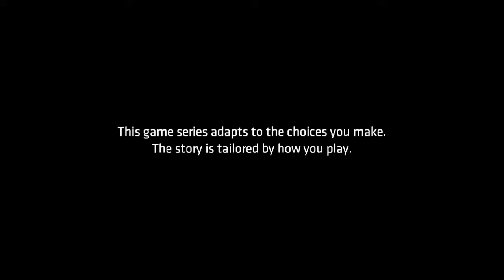Batman: The Telltale Series - Episode 1: Realm of Shadows